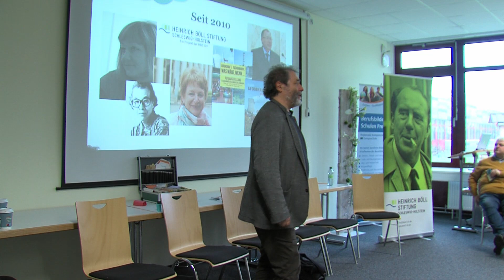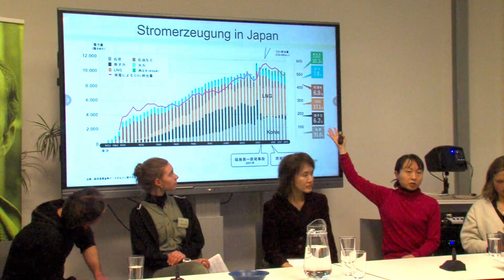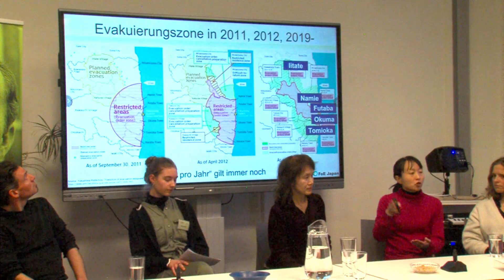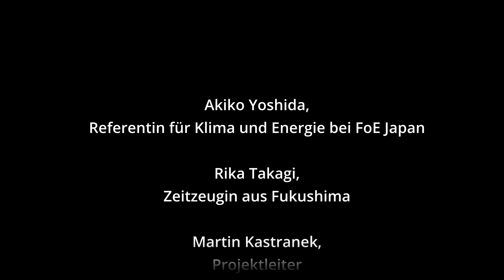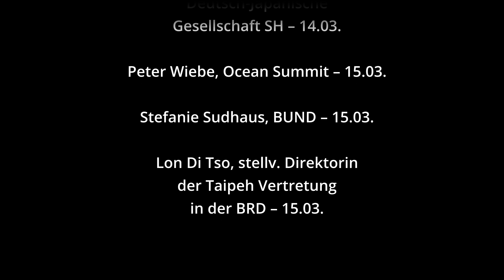Internationale Aktionswochen SH: Veranstaltungstrailer 2023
Mehr von der HBS Schleswig-Holstein erfahren? Folge uns auch auf unseren anderen Kanälen:

00:00-0:14 Vorspann
00:16-01:28 Martin Kastranek: Gründung und Motive
01:29-03:39 Akiko Yoshida und Rika Takagi: Erwartungen und Motive
03:40-04:38 Abspann